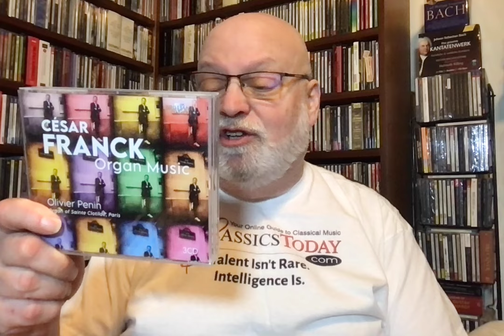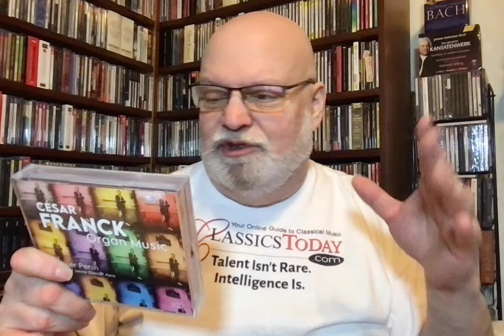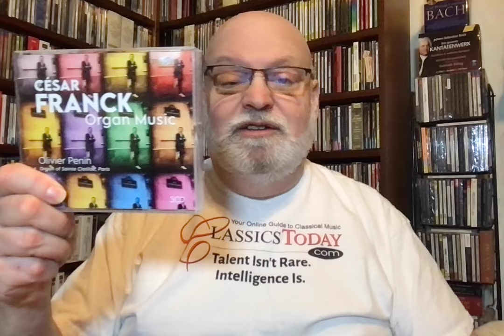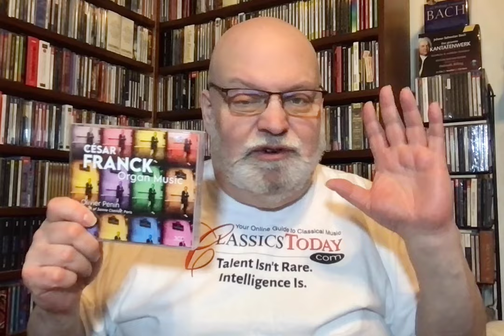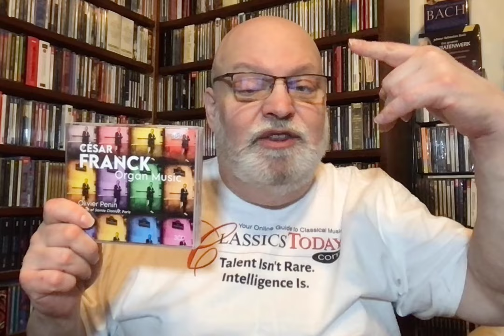Review: Franck"s Organ Music On His Own Organ (More or Less)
Franck: Complete Organ Works. Olivier Penin (organ of St. Clotilde, Paris) Brilliant Classics (3 CDs)